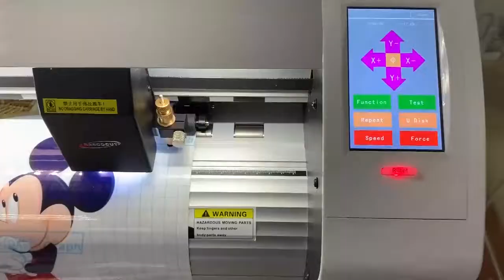Bascocut CN-48CCD Auto Contour Cutting Plotter with CCD Camera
Hi,this is BASCOCUT LIMITED.
We are a manufacturer of cutting plotter, label cutting machine and mobile phone protective film cutting machine, located in Shenzhen, China.

This is our C series cutting plotter,with CCD camera position.

Auto contour reading system.
Media type:PU heat transfer vinyl,PVC,Vinyl sticker,Light sheet,Gloss photo paper,Reflective film,Printable flex,Label.

Support professional software,like Artcut,Signmaster,Flexisign,CDR and AI.
The machines mainly use for Sign-making,heat transfer industry,Electronic film die-cutting,clothing drawing,Advertise sign,paper cutting and other fields.

Also  you could search "Bascocut Cutting Plotter" on Alibaba online Store to find this product~